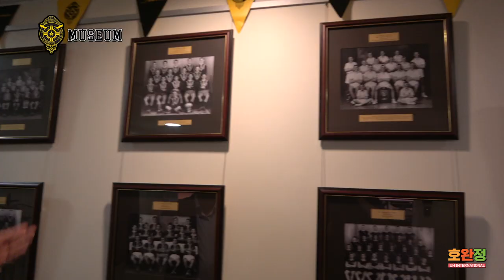St Laurence's College Korean Welcome Video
We warmly welcome the extended community on a global scale to St Laurence's College, in Korean.